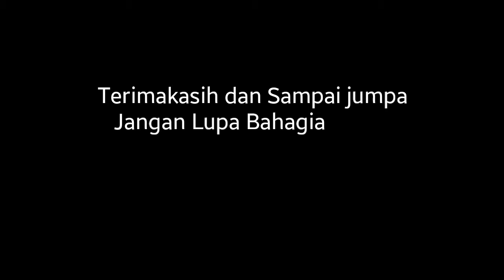Dinner Sapi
Ini hanya Hiburan